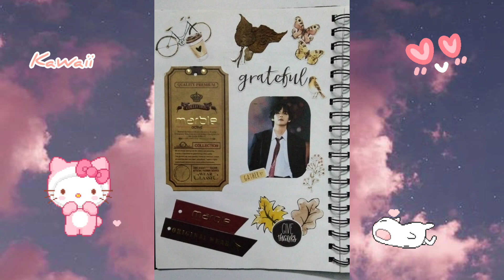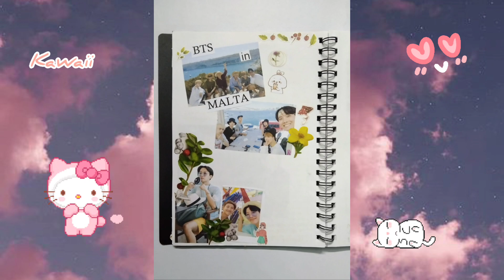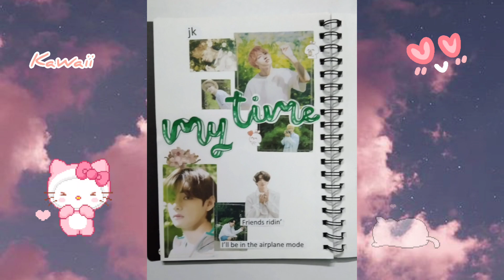MY FIRST BTS JOURNAL😊🤗💜💜💜